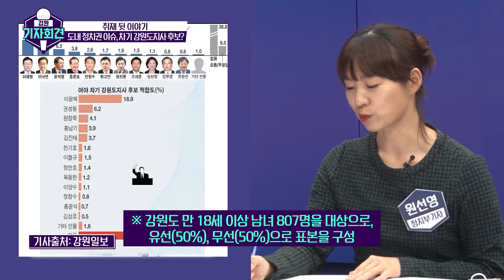[강원기자회견 54회 ep.1] 수위 up! 차기 강원도지사 후보 탈탈 털어봄!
강원일보가 강원도지사 민심 예측을 위해 여론조사를 했는데
결과는? 여야에서 언급되고 있는 후보들은?
그 와중에 차기 강원도지사 후보가 없다는 이야기도 들리는데
어떤 상황일까요?